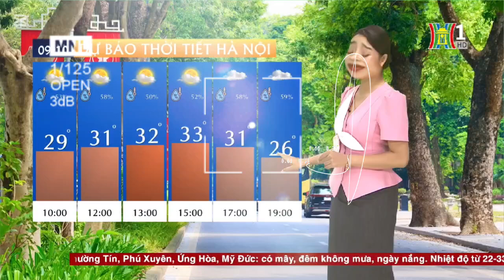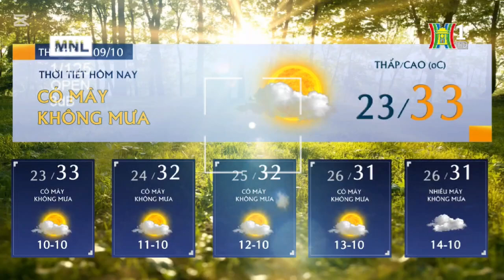biên tập viên thời tiết